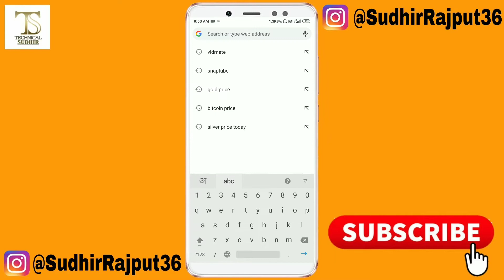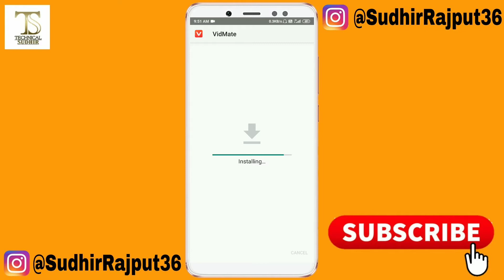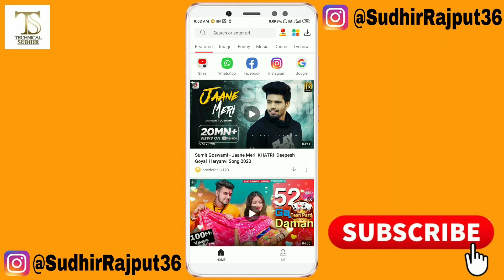How to Download Vidmate Application in Android Mobile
My Youtube Gears / devices & equipements :
1. DSLR Camera
2. Mobile
3. Tripod
4. Mic
5. Green Screen
6. Studio light

About : Technical Sudhir by Sudhir Rajput. This YouTube Channel You Will Get Always New Tech Videos Everyday, I will Try to Tell You Something New of Mobile, Computers and Technology and Learn Something New.

__________________IGNORE__________________

vidmate
vidmate app
vidmate apk
vidmate app download
vidmate download
vidmate 2020
vidmate app kaise download kare
download vidmate
vidmate apps
how to download vidmate app
vidmate download kaise kare
how to download real vidmate app
vidmate new update
vidmate kaise download karen
vidmate apk download
download vidmate app
vidmate 202
vidmate 9app
vidmate 2019
vidmate app kaise download karen
vidmate trick
real vidmate app download
vidmate kaise download kare
how to get vidmate